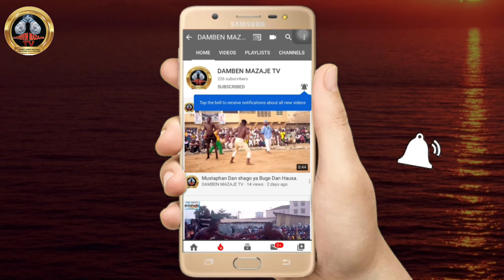Damben kaduna na yau laraba Rabe Bahagon Ebola da sakwara sunyi Barna